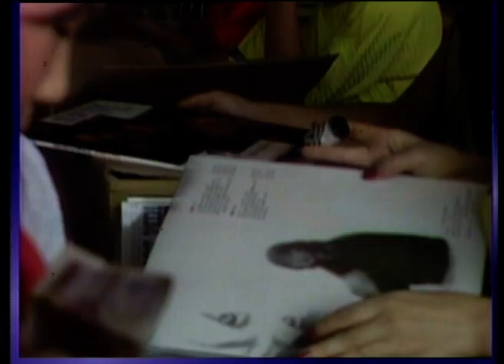[1987] 민해경 – 성숙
─━☞1988 추억의 가요 ☜━─